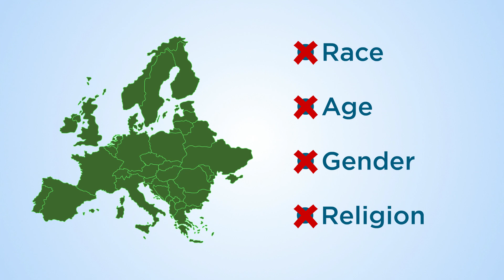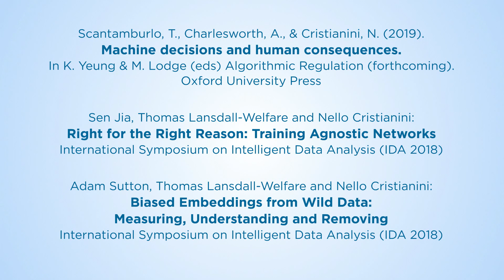Fairness in Artificial Intelligence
Machine decisions can affect our rights, and we need to ensure that Artificial Intelligence does not absorb biases by being trained on biased data. Three papers to find out more:

Machine Decisions and Human Consequences Teresa Scantamburlo, Andrew Charlesworth, Nello Cristianini
in: Algorithmic Regulation, Yeung, K and Lodge, M eds, Oxford University Press (in press)

Jia S., Lansdall-Welfare T., Cristianini N. (2018) Right for the Right Reason: Training Agnostic Networks. In: Duivesteijn W., Siebes A., Ukkonen A. (eds) Advances in Intelligent Data Analysis XVII. IDA 2018. Lecture Notes in Computer Science, vol 11191. Springer, Cham

Sutton A., Lansdall-Welfare T., Cristianini N. (2018) Biased Embeddings from Wild Data: Measuring, Understanding and Removing. In: Duivesteijn W., Siebes A., Ukkonen A. (eds) Advances in Intelligent Data Analysis XVII. IDA 2018. Lecture Notes in Computer Science, vol 11191. Springer, Cham